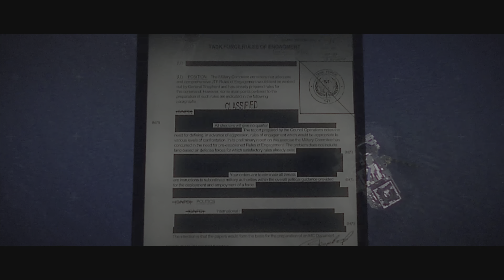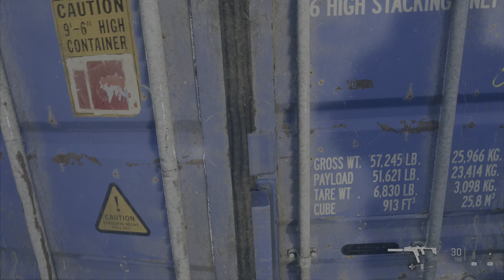Modern Warfare II PS5 4K HDR : Mission 12 - Dark Water Walkthrough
Mission 12 - Dark Water

"Dark Water" is the twelfth mission in Call of Duty: Modern Warfare II single-player campaign. During this video, you will board an oil rig to disarm one of the missiles Hassan is planning to use.